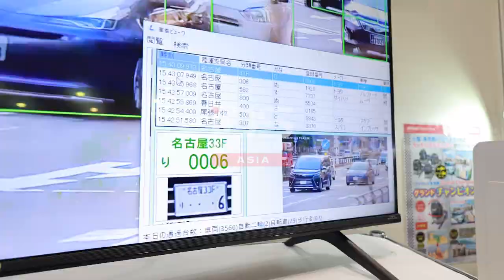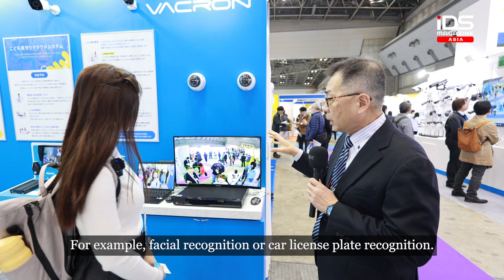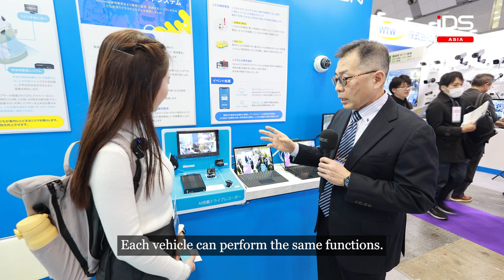VACRON exhibits IP surveillance and digital tachograph equipment with AI functionality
VACRON is a well-known Taiwan supplier of IP surveillance and digital tachograph. In recent years, it has been committed to developing AI features, integrating them into existing application solutions. This time at Security Show 2024, they have an impressive exhibit. take a look!